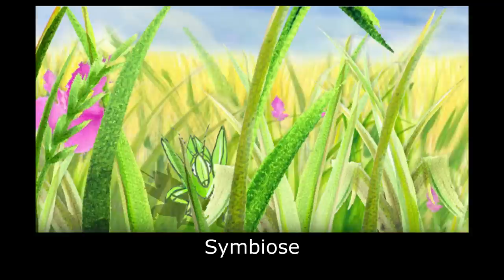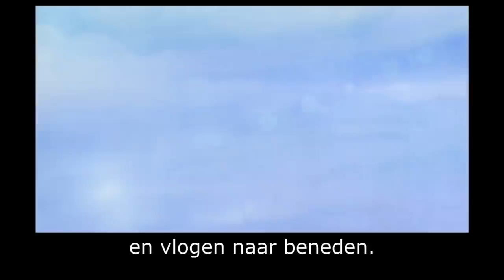Zippy the Zebra: Learn Dutch with subtitles - Story for Children "BookBox.com"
Zippy the Zebra, is totally bugged with fleas. Find out how Zippy gets rid of these fleas with the help of his new friends.

Author: Urmila Ellapan
Illustrations: Emanuele Scanziani
Animation: BookBox
Translation & Narration: Ellen Zürcher